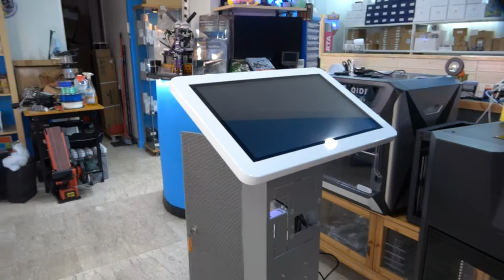Costruisco un Totem Interattivo con la Stampa 3D | Parte 1 | Ci Provo !! | OTSLAB | Otticatelescopio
In questo video introduttivo vi parlo del mio progetto che voglio realizzare, costruire con quello che ho un Totem Interattivo.

00:00 Inizio Video
01:16 Fine Video

Se ti è piaciuto il video, non dimenticare di lasciare un like, iscriverti al canale e attivare la campanella per non perderti i nostri futuri viaggi tra le stelle e la tecnologia! 🌟

💬 Domande o curiosità? Lascia un commento qui sotto, saremo felici di rispondere e di scambiare opinioni con te.